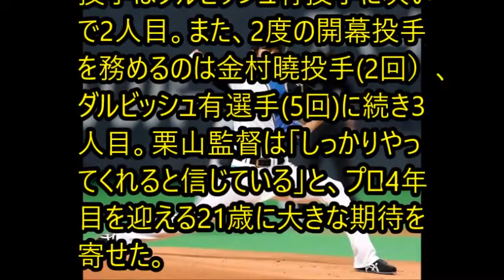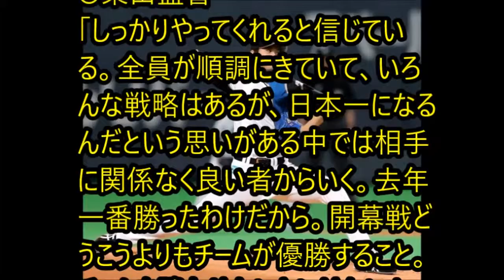【ニュース】日ハム大谷が2年連続開幕投手に！！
【関連動画】

・大谷翔平　レーザービーム集 [HD]   Shohei Ohtani

・高卒3年目で投手3冠、ファイターズ大谷翔平ブルペン(Shohei.Ohtani)

・オークリー(OAKLEY) X 大谷翔平 : OAKLEY PRESENTS - SHOHEI OHTANI : ONE OBSESSION - ゆずれないもの

大谷翔平 ソフトバンク大谷翔平 育て方大谷翔平 速報大谷翔平 ソフトボール大谷翔平 そっくりさん大谷翔平 夢大谷翔平 ユニフォーム大谷翔平 夢小説大谷翔平 ユーチューブ大谷翔平 誕生日大谷翔平 球種大谷翔平 体格大谷翔平 台湾大谷翔平 タイプ大谷翔平 モデル大谷翔平 目撃大谷翔平 モテる大谷翔平 妄想大谷翔平 森友哉大谷翔平 評価大谷翔平 表大谷翔平 評判大谷翔平 ひげ大谷翔平 人柄大谷翔平 トレーニング大谷翔平 twitter大谷翔平 登場曲大谷翔平 投手大谷翔平 特集大谷翔平 笑顔大谷翔平 エピソード大谷翔平 映画大谷翔平 英語大谷翔平 絵大谷翔平 スーツ大谷翔平 スタイル大谷翔平 好きなタイプ大谷翔平 ストレート大谷翔平 スライダー大谷翔平 イケメン大谷翔平 イチロー大谷翔平 犬大谷翔平 イラスト大谷翔平 インタビュー